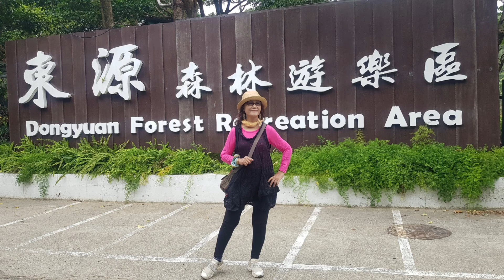1101103旭海大草原